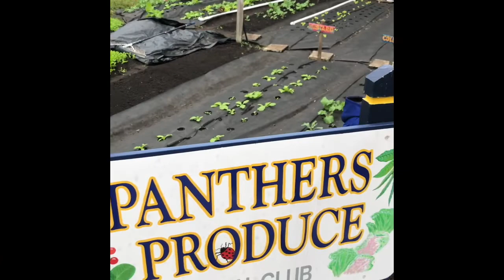Dr. NH Jones Panthers Produce Fall 2019